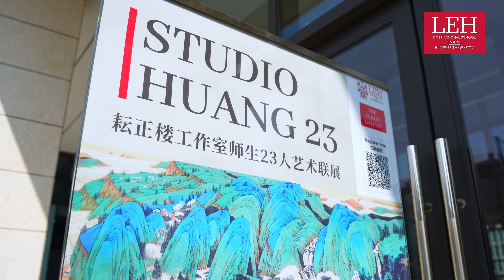The Holles Gallery proudly presents Studio Huang 23 Chinese landscape painting exhibition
We’re excited to welcome you to Studio Huang 23 at The Holles Gallery! Our first collaboration with local artists, this exhibition showcases over 60 beautiful Chinese landscape paintings. Open until 9 Dec, come by and enjoy the artistry and tradition on display!